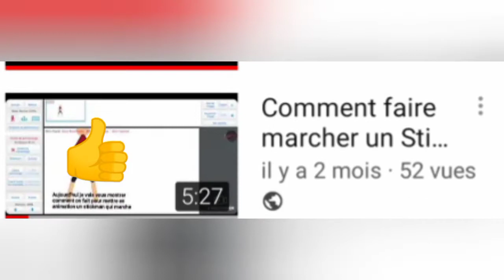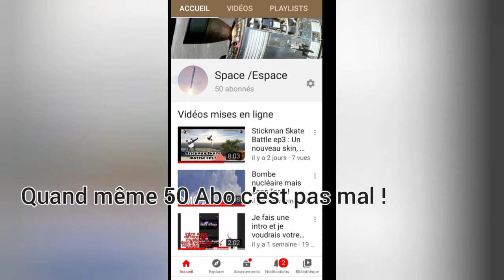On a enfin atteint les 50 abonnés !!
Oui enfin on les a atteint les 50 abonnés !! je suis très content d'avoir atteint les 50 abonnés en un an c'est un peu nul mais bof, pour moi je je trouve ça hyper cool d'avoir les 50 abonnés même si c'est rien comparé aux t'ai rien qui on en a 328 des abonnés... Mais bref le terrain aussi et une très bonne chaîne que vous devriez allez voir !! Bon on se dit à la prochaine, à bientôt ! Et surtout... n'oubliez pas de voir les choses en l'air !